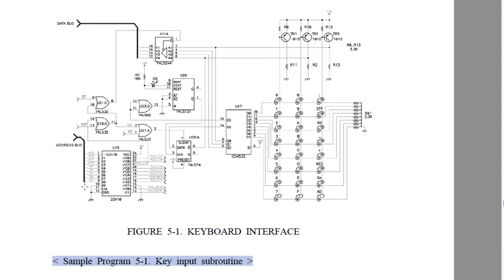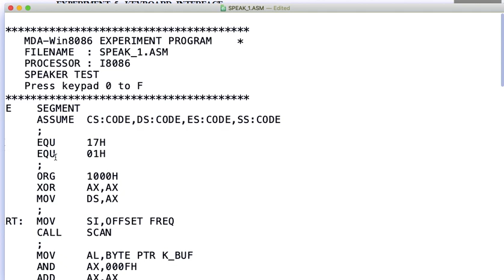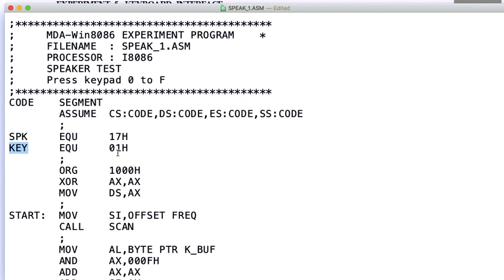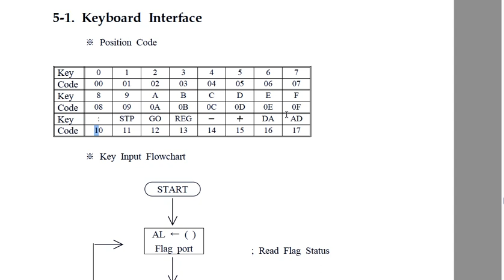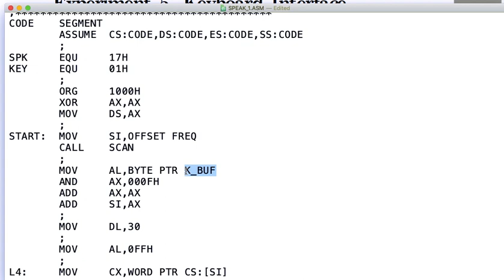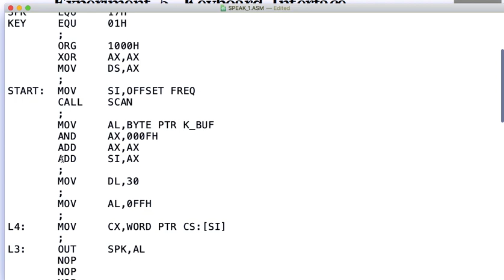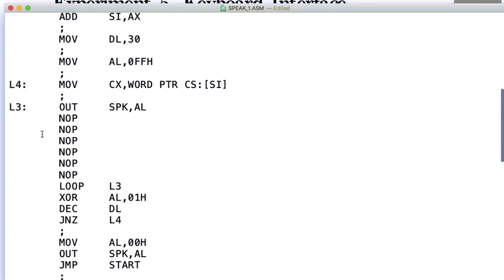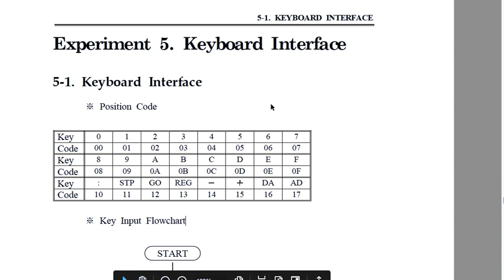Microprocessor Lab Experiment 9 Keyboard part 2